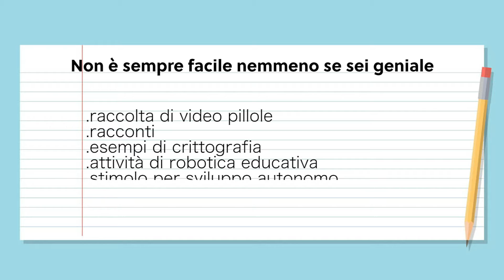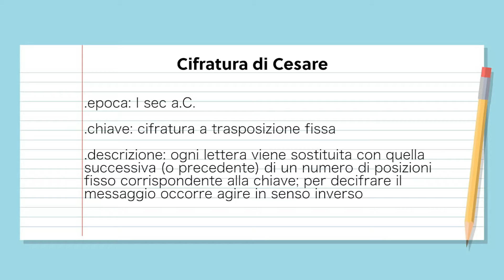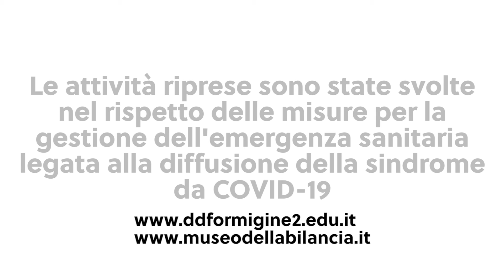Non è sempre facile, nemmeno se sei geniale - 2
Storia della scienza, narrazioni, crittografia, coding 6-12 anni